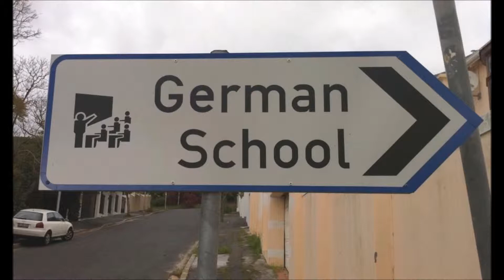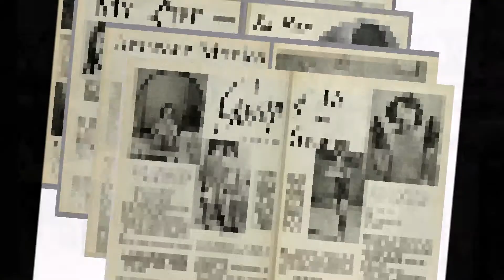Interesting Facts about GERMANY | Amazing Facts about Germany | జర్మనీ గురించి ఆసక్తికరమైన విషయాలు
Interesting Facts about GERMANY. Amazing Facts about Germany in Telugu on Vennela TV.